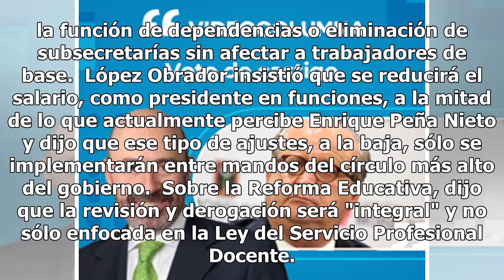Reforma Educativa, tipificación de la corrupción y reducción de salarios: Prioridades legislativa...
Reforma Educativa, tipificación de la corrupción y reducción de salarios: Prioridades legislativas de AMLO